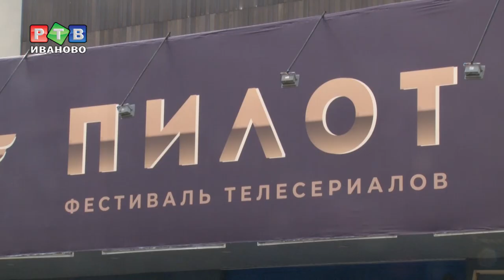Билеты на "Пилот" дают бесплатно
В кинотеатре «Лодзь» начала работу информационная стойка фестиваля «Пилот». Здесь ежедневно, с 12.00 до 19.00 часов, можно бесплатно получить билеты на пилотные серии новых телесериалов.